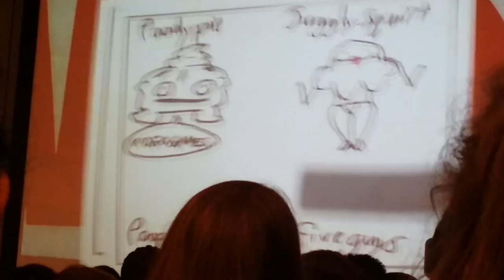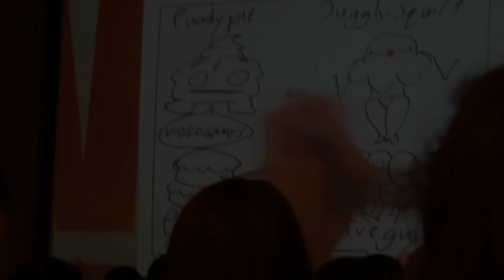Cyanide & Happiness - Pokemon Sketch "Poodypie/Juggly Squirt" - NYCC 2016